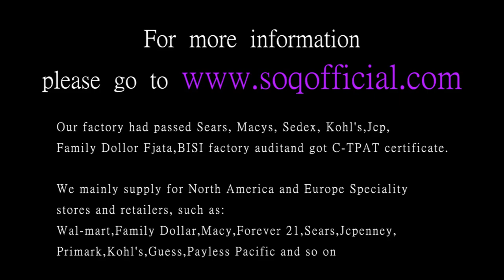Punk wind cross 316 steel ring